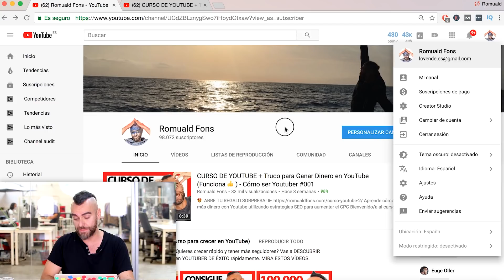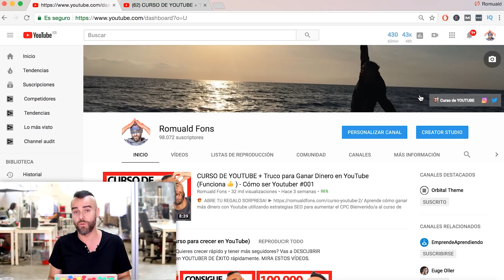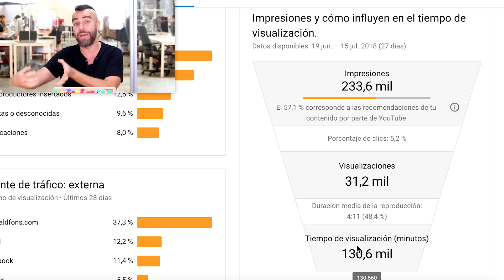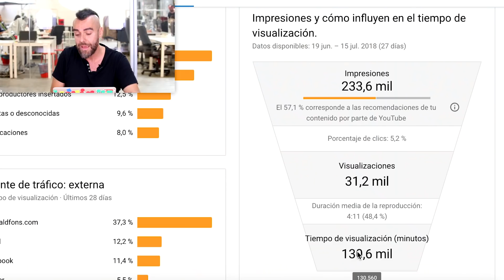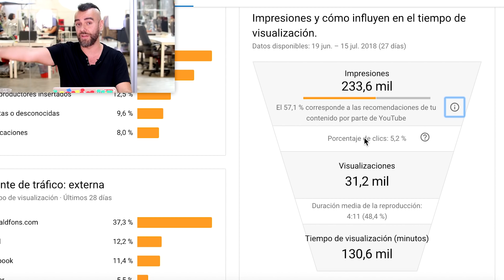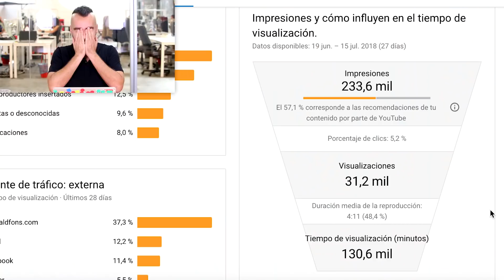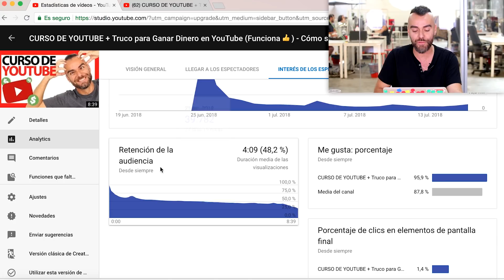TRUCO: Cómo tener ÉXITO en YouTube (LO DEMUESTRO) 💪 - Cómo ser YouTuber #004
¿A qué esperas a apuntarte a CRECETUBE?

Ahorra 300€ durante 7 días y aprende a:

✔A transformar tu canal de YouTube en un imán de visualizaciones y suscriptores.
✔A impulsar tus ingresos con vídeos que le molen a tu audiencia.
✔A transmitir tu mensaje a millones de personas.

► Aprende el SECRETO que nadie ha contado para TENER ÉXITO EN YOUTUBE, REAL y DEMOSTRADO 100%!!! 💪

Deja un comentario si quieres que Harry Potter haga una saga nueva siendo de leñador en Noruega, por poner un ejemplo.